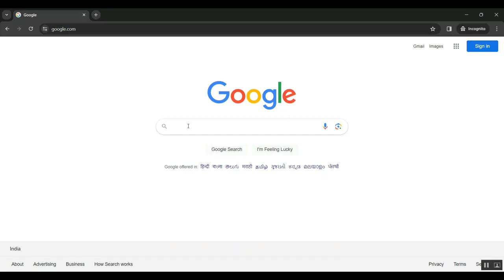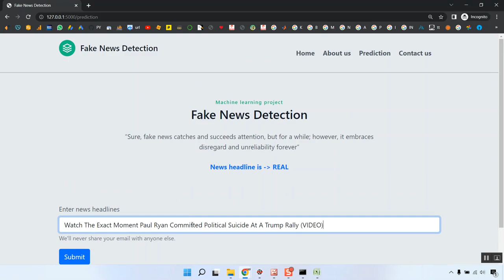A Study of Algorithm Based Detection of Fake News in Brazilian Election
IEEE PROJECTS 2024 TITLE LIST

* Complete Source Code
* Complete Documentation
* Complete Presentation Slides
* Flow Diagram
* Database File or Dataset
* Screenshots
* Execution Procedure
* Video Tutorials
* Supporting Softwares

Support Specialization
* 24/7 Support
* Ticketing System
* Voice Conference
* Video On Demand
* Remote Connectivity
* Document Customization